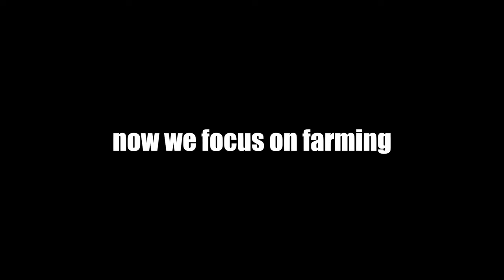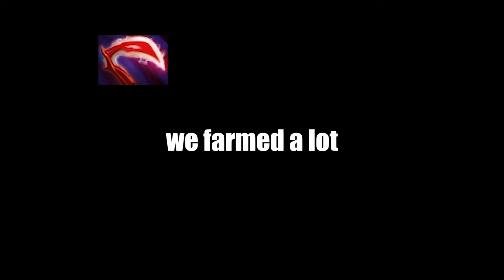How to One Shot Enemies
Ayo what's up guys TwoUps here and today we're using Weaver. Enjoy!